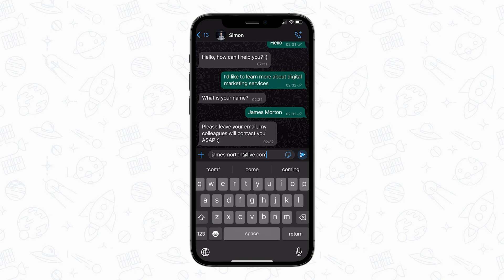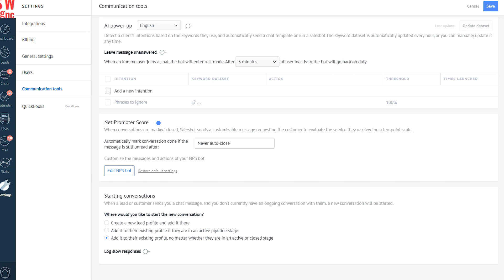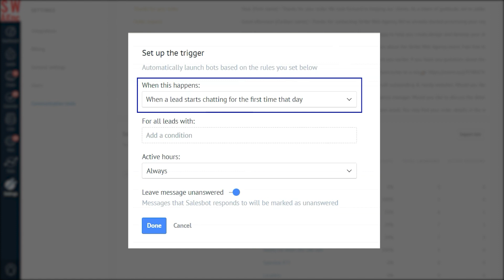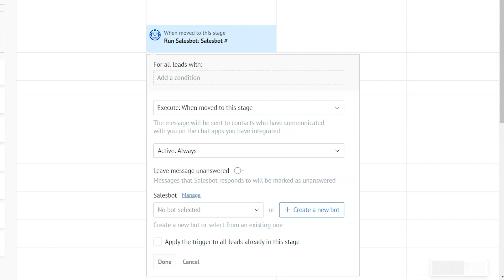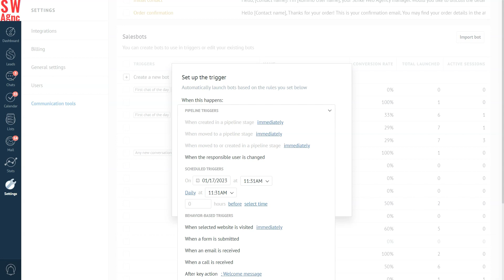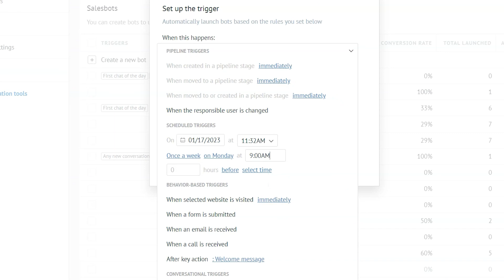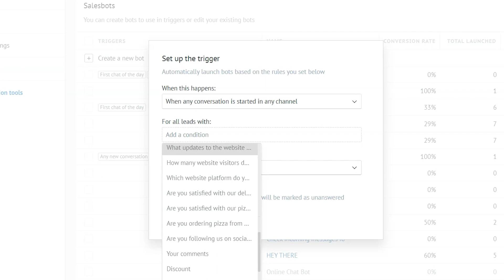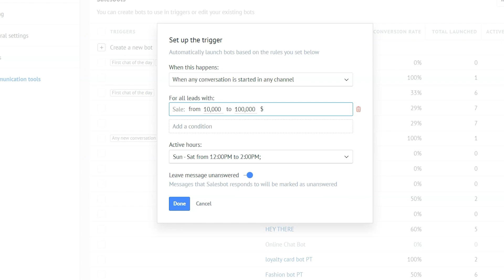How to set chatbot triggers l Kommo Salesbot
Building a chatbot is only half the task. Customizing it with the triggers is when it can actually bring the most benefit to your business. In this video, you will learn how to set chatbot triggers in Kommo (ex amoCRM) and how it can enhance customer experience.🤓

00:00 Intro
00:30 Why do I need a Trigger for a Chatbot?
00:59 What do Salesbot triggers do?
01:35 Example 1 - While you're away
01:58 Example 2 - Once a conversation ends
02:32 Example 3 - When Schedule time arrives
03:15 How to set up triggers in Kommo
04:49 Set up the trigger
05:15 Pipeline triggers
05:47  Scheduled triggers
06:18 Behavior-base triggers
06:50 Conversatrional triggers